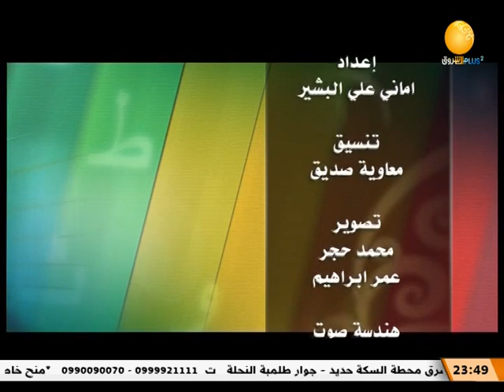فن وسياسة | الموسيقار د/ الفاتح حسين في ضيافة نسرين سوركتي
الشروق_ الفضائية
Ashorooq Tv
ـــــــــــــــــــــــــــــــــــــــــــــــــــــــــــــ